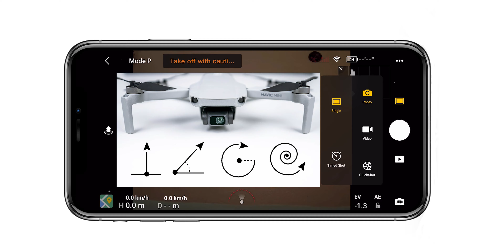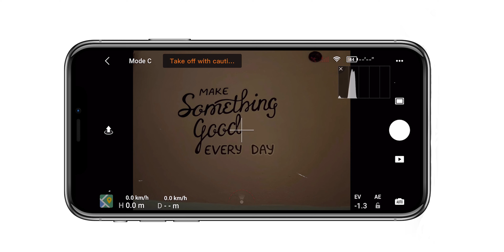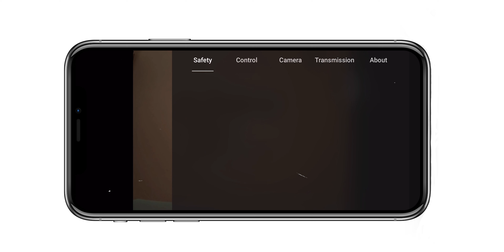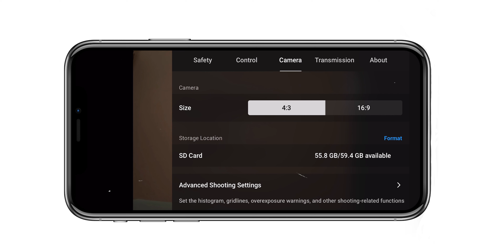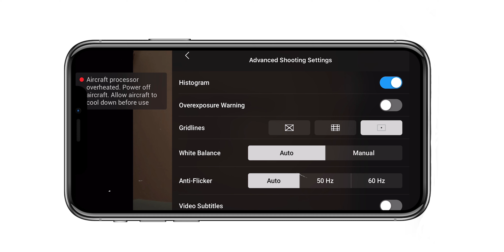Dji Mavic Mini Shoot modes & Dji Fly App best settings !!!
Mavic Mini Dji Fly app walkthrough and best shoot settings.

The Music I use - AMAZING for YouTubers

My KIT for Filmmaking, Photography & Vlogs etc :

MY ND FILTER (A MUST!)
Camera Bag
GoPro Hero 8
Main Camera
Ring Light
3 Legged Tripod
Rode Video Micro
Lav Mic
Memory Card Drone
Memory Card GoPro
Studio Chair
360 Camera
Video Monopod
Mobile Gimbal